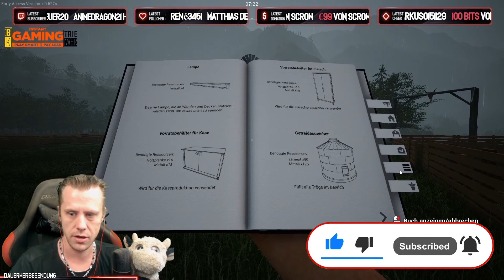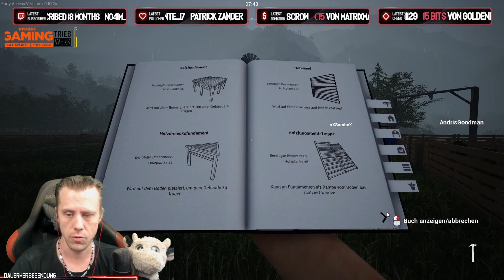NEUE Möbel und Dekorationen auf der Ranch 😍 | Ranch Sim S2E16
Heute zocken wir eine entspannte Runde Ranch Simulator. Ich wünsche euch allen viel Spaß :)

Offizieller Teamspeak:
Animeworld

Amazon Reflinks: (WERBUNG)

Maus: Logitech G502:

Tastatur: Logitech G213:

Headset: Logitech G633 Artemis Spectrum Pro Gaming Headset:

Mikro: auna MIC-920B:

Facecam: Logitech C920 HD Pro Webcam: